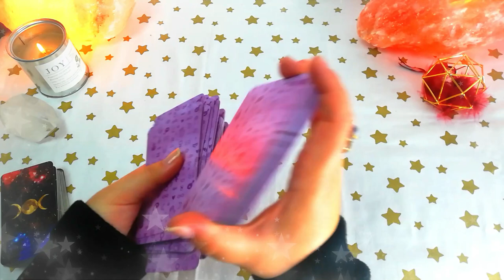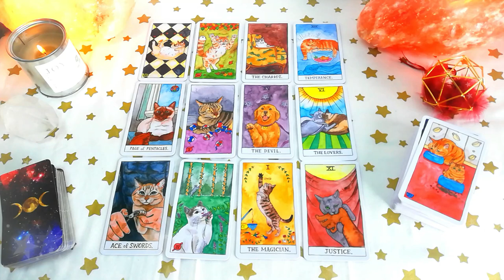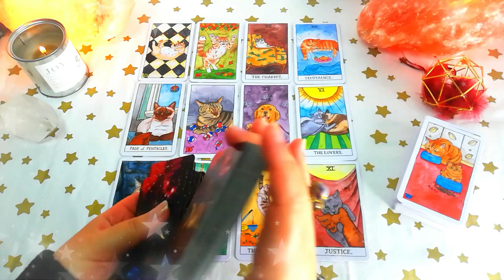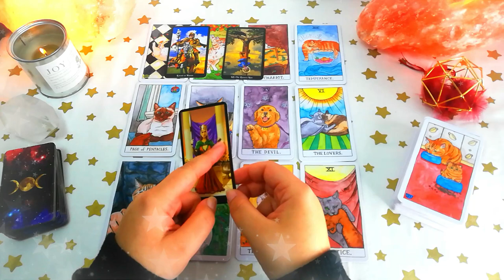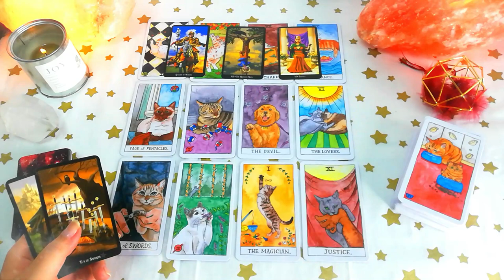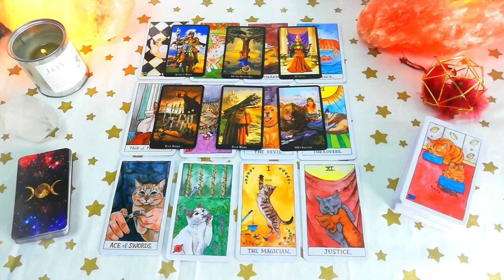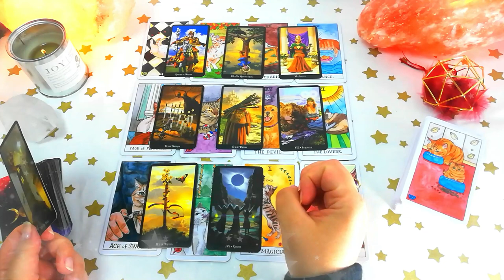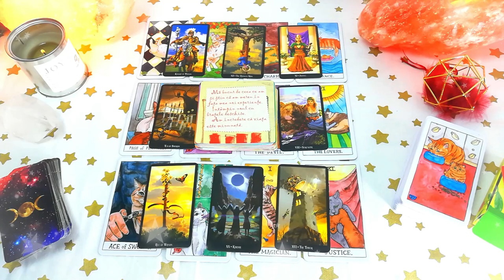♈ BERBEC 2021 | Redescoperiți bucuria copilăriei | Tarot general ❤️ dragoste 💊 sănătate 💲 bani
În această etalare de tarot generală am analizat situația de ❤️ dragoste 💊 sănătate 💲 bani, carieră și finanțe pentru toți cei din zodia Berbec, cu ascendentul, Luna natală sau o aglomerare de 4 sau mai multe planete în Berbec.

Anul 2021 începe foarte bine pentru Berbeci. Aceștia sunt protejați, ajutați, de destin dar și de oamenii din jurul lor. În Februarie-Martie Berbecii au foarte mulă energie și simt că ar putea să mute munții din loc. În Aprilie-Mai-iunie Berbecii vor trebui să învețe să se mai tempereze pentru că riscă să rămână fără resurse. În Iulie și August Berbecii trebuie să facă niște decizii importante. Toamna vine  cu noi idei, multă bucurie și un nou val de energie pentru Berbeci. Finalul anului aduce mai mult echilibru în relațiile Berbecilor.